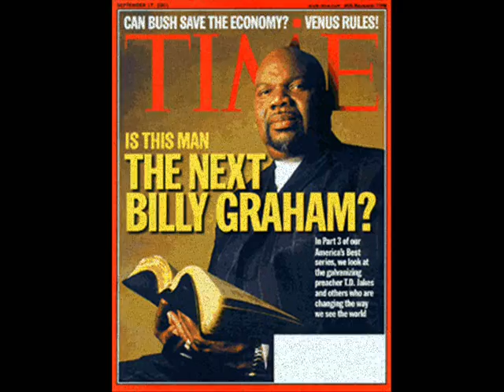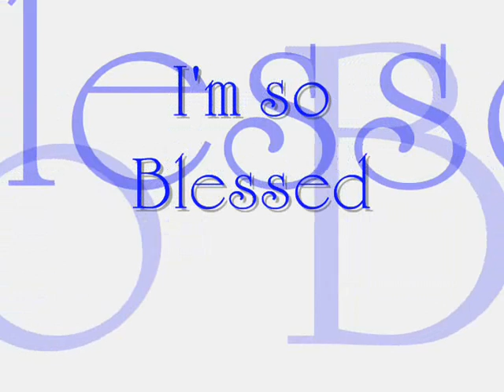God is Good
Hip Hop has taken a new road, so come and take a ride with us.